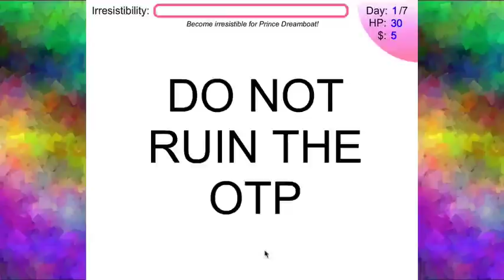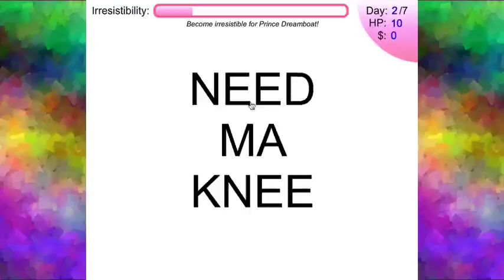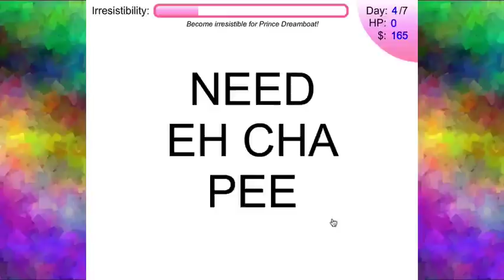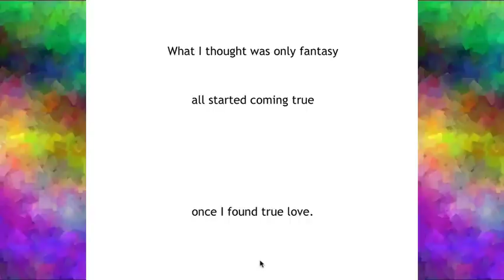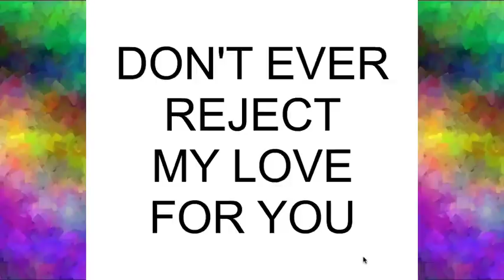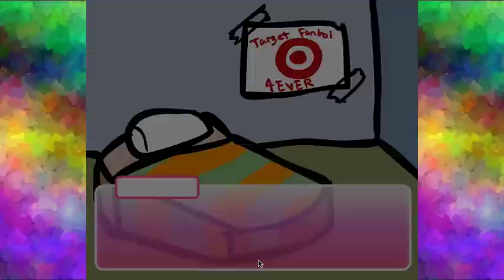Roscuro Plays Rainbow Days Sim Date ~ The Quest for Prince Dreamboat!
Today we embark on a simply fabulous journey to capture the heart of our beloved Prince Dreamboat.  Though he may suffer from some slight alopecia, he is still the most attractive vision to ever walk our way.  Will we be able to win his love in only seven days?